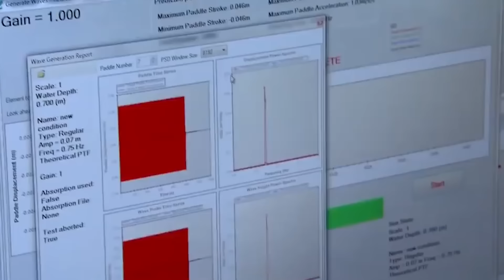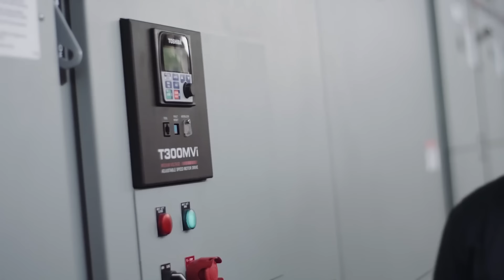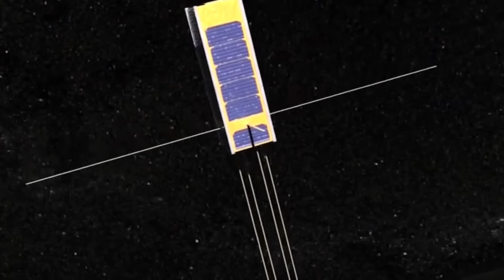MECHANISMEN UND TECHNOLOGIEN FÜR NATÜRLICHE PHÄNOMENSTUDIEN